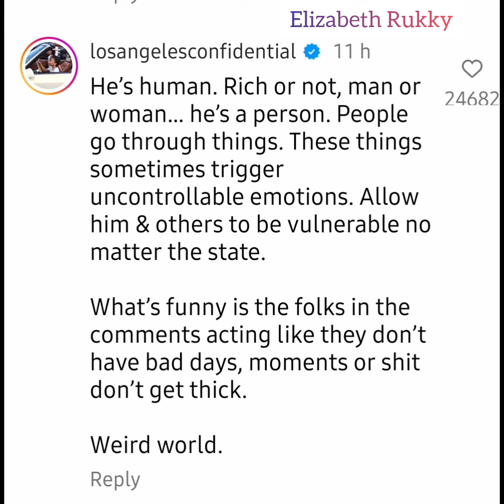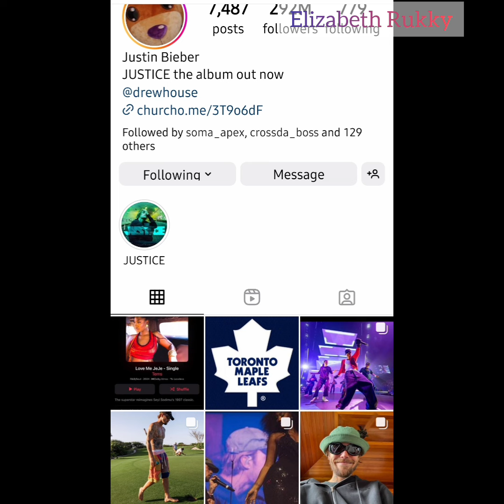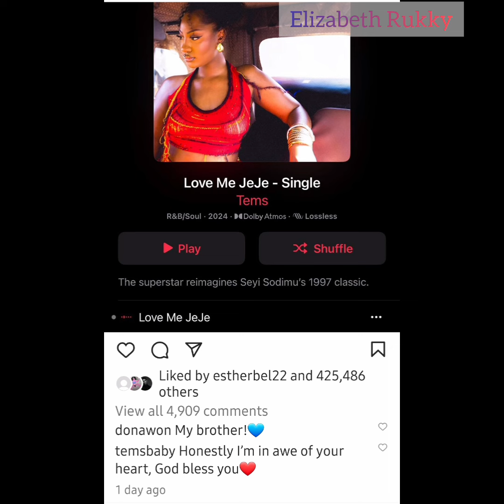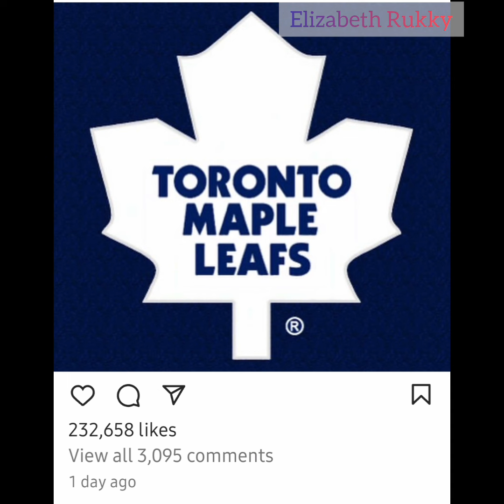WHY JUSTIN BIEBER CRIED? | JUSTIN BIEBER SHARES PHOTOS OF HIMSELF ON IG CRYING| POSTS SPORADICALLY